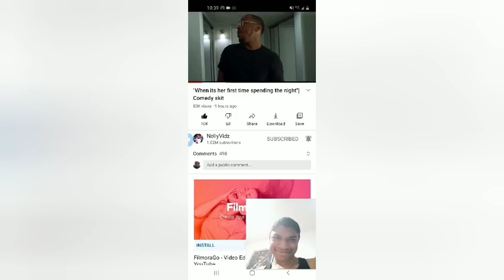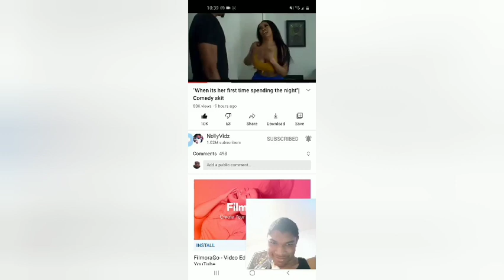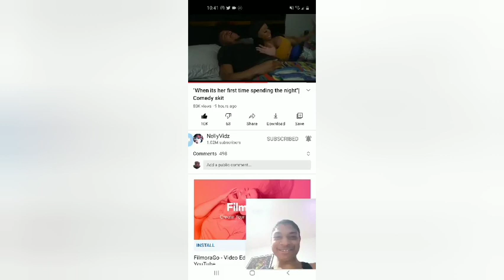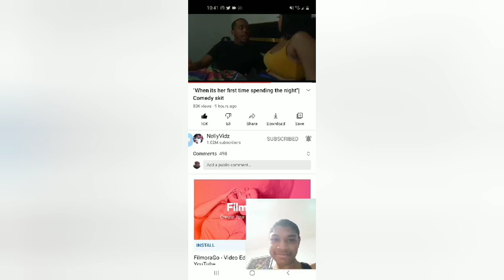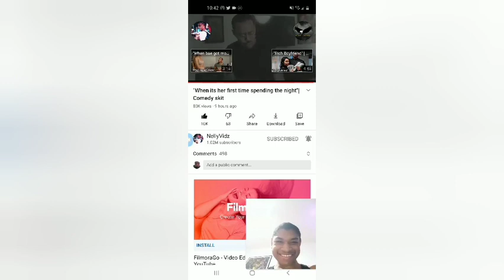MY REACTION TO NELLY VIDZZ WHEN IT'S HER FIRST TIME SPENDING THE NIGHT( funny ASL 🤣🤣😭)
yo yo yooo  thanks for watching be sure to like  and subscribe hit that bell so you know when I'm posting litt content again and be sure to share stay safe and stay blessed ♥️🙏🏼🔥